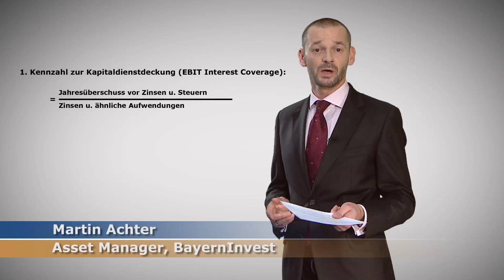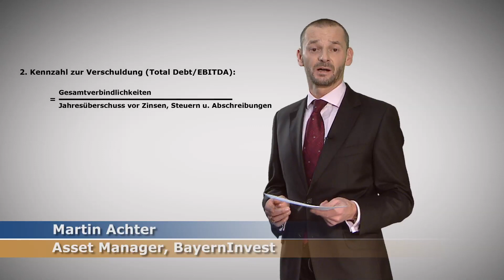Mittelstand-Tutorial: 'Was Anleger beachten sollten'